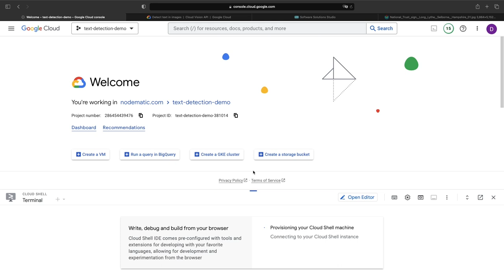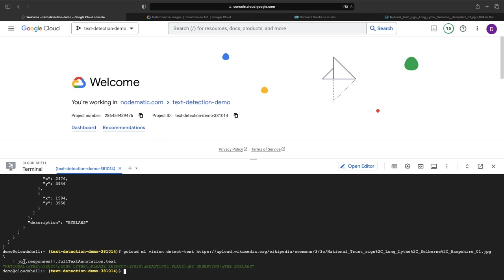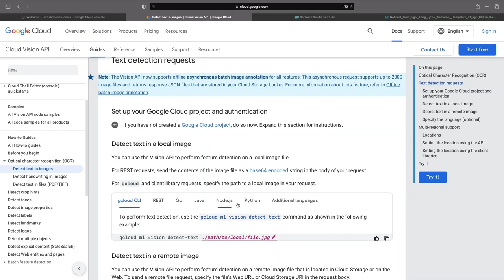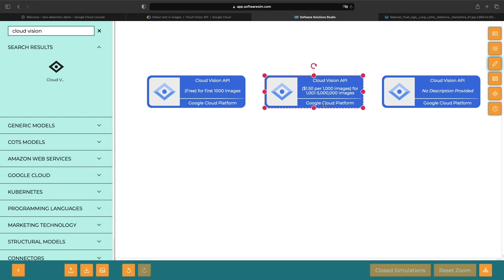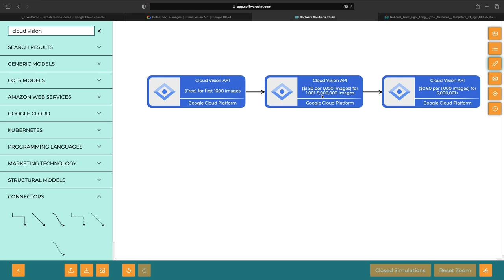Getting Started with Image Text Extraction (Google Cloud)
In this video, we demonstrate how to quickly get started with image text extraction, using the respective ML API from Google Cloud.  If you have an existing Google Cloud project, you begin experimenting with the API in less than a minute or two.

0:00 Demonstration
2:38 Documentation Review
2:57 Cost Modeling
4:20 Conclusion